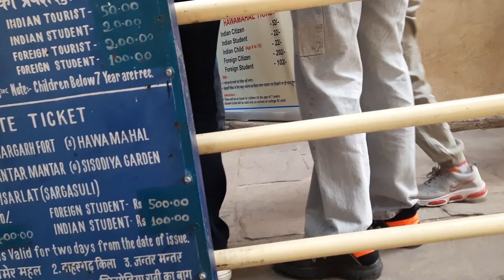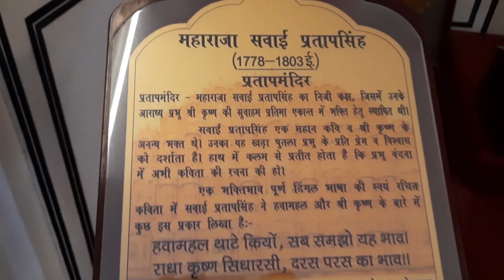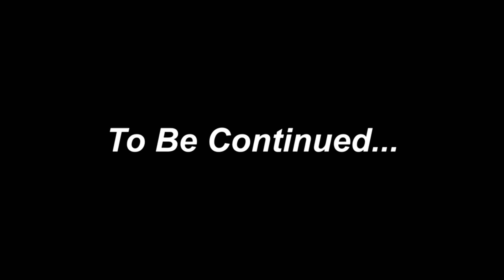Hawa Mahal-Jaipur-Trip 2024 Part 2